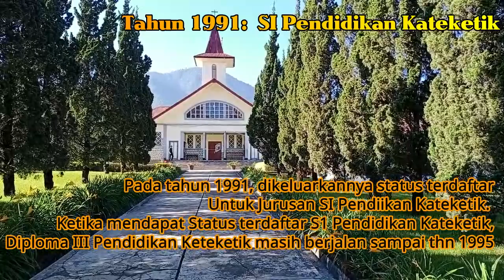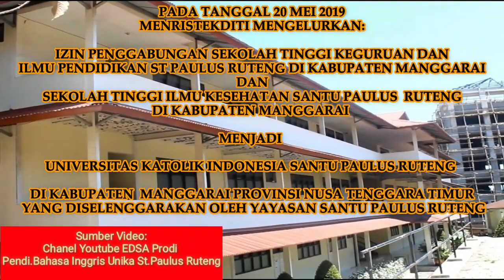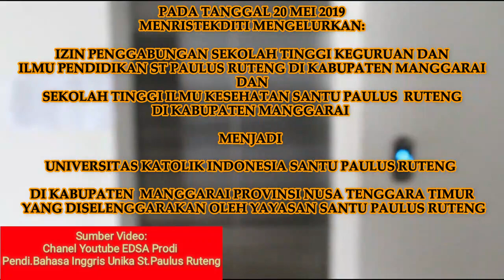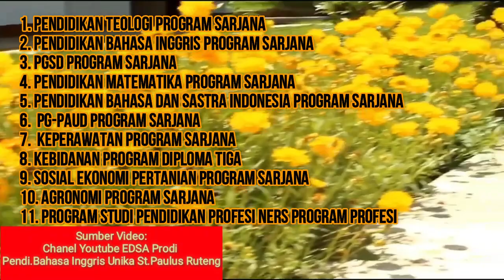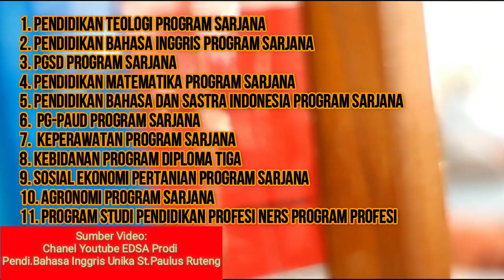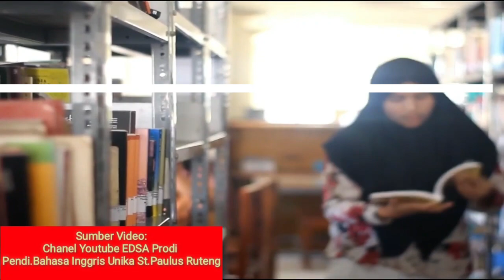PROFIL: Unika Santu Paulus Ruteng-Manggarai Flores//ATTA HATTAM TV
Terimakasih sudah menggungjungi chanel ini.

salam sejahtera bagi kita sahabat TVDC,
 shalom, om swastiastu.
Namo buddhaya, salam kebajikan

Trimakasih kepada sahabat TVDC yang sudah mendukung mengembangkan chanel ini  melalui

ALAHKAH BAIKNYA, Menekan Tombol
Dan mohon masukan melalui tombol KOMENTAR,
dan menekan tombol Lonceng

Trima kasih
Assalamualaikum warahmatullahi wabarakatuh,
 shalom, om swastiastu.

Video Edit by: Filemora 9
Copyrait musik: Lior Seker First Adventur, Sand Takes Me To the Like; Gret Bevins

Copyrait Video: Akun Youtube: EDSA Prodi Pendidikan Bahasa Inggris Unika Santu Paulus Ruteng.

Ayo KUJUNGI AKUNNYA, dengan nama Akun: EDSA Pend.Bahasa INGGRIS Unika St. Paulus Ruteng